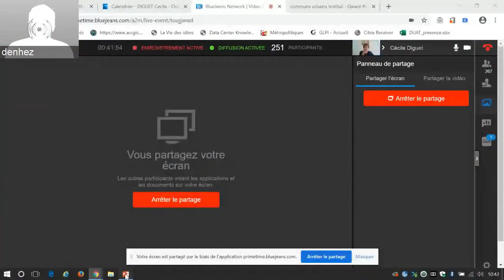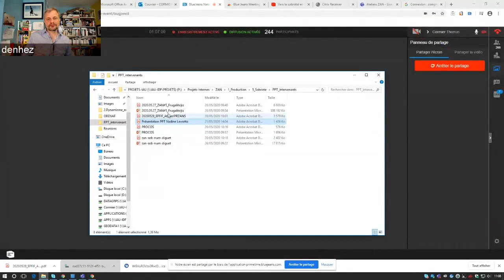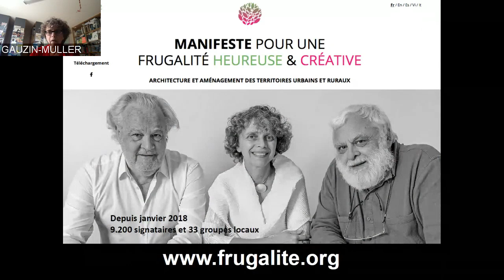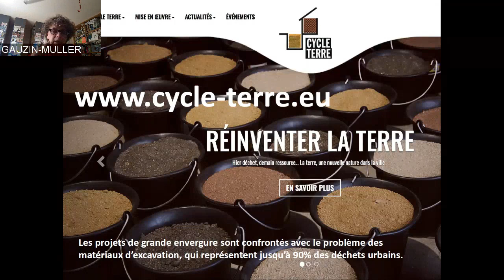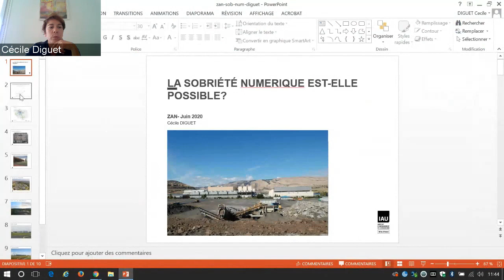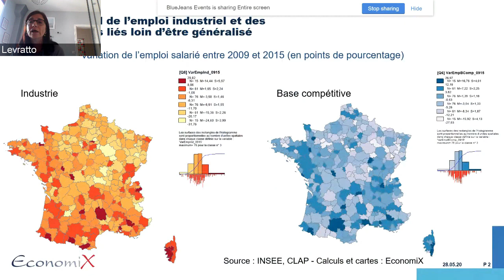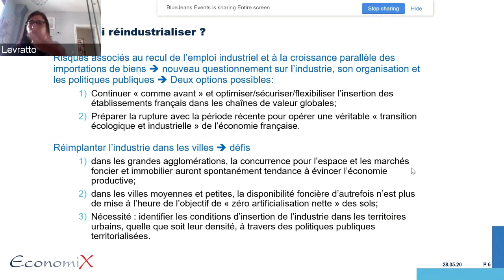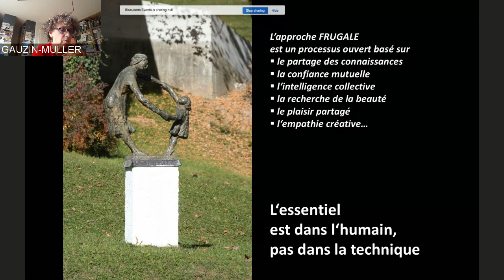ZAN #5 : Vers la sobriété en Île-de-France : l'exigence de faire autrement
L’Institut organise, avec la Région Île-de-France, un cycle de six ateliers sur l'objectif Zéro artificialisation nette en Île-de-France.
Thème de l'atelier #5 : Vers la sobriété en Île-de-France : l'exigence de faire autrement

Introduction :
Philippe Bihouix : ingénieur centralien, DGA de AREP

Intervenants :
Sabines Barles : professeure et chercheuse, UMR Géographie-Cités, Université Paris 1 Panthéon-Sorbonne
François Bertrand : DGA et directeur du pôle stratégie et ressources à l'EPFIF
Cécile Diguet : urbaniste, directrice du département urbanisme, aménagement et territoires à L'Institut Paris Region
Dominique Gauzin-Muller : architecte, Mouvement pour une frugalité heureuse et créative
Emmanuel Le Roch : économiste, délégué général de Procos
Nadine Levratto : professeure, directrice d'EconomiX et directrice de recherche au CNRS
Atelier animé par Frédéric Denhez, journaliste spécialiste de l'environnement.

Diaporamas des intervenants et Note rapide : "Vers un modèle circulaire pour les matériaux de construction" :